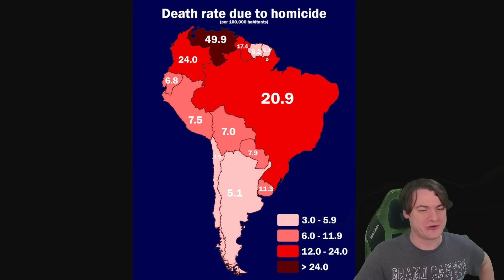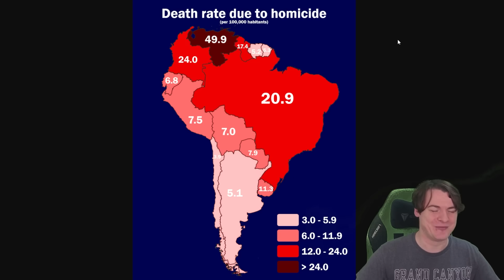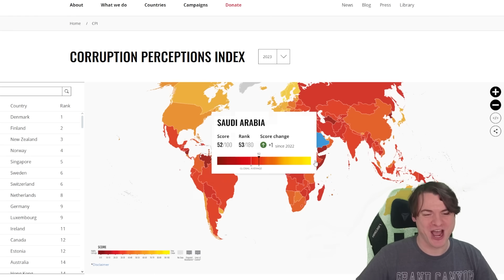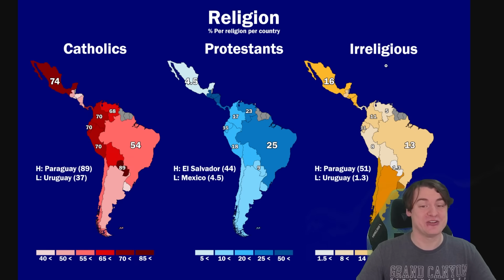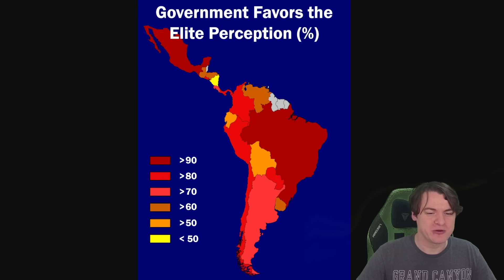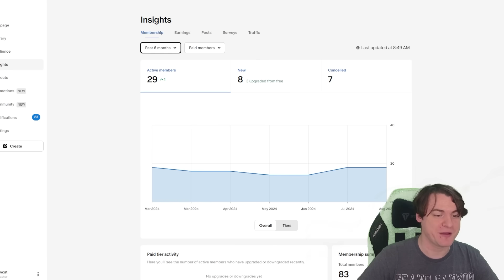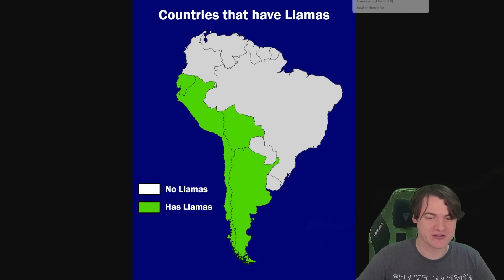10 Maps That Divide South America In Two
Is South South America The most South America or the least South America?

This video was edited by @Nito_2110